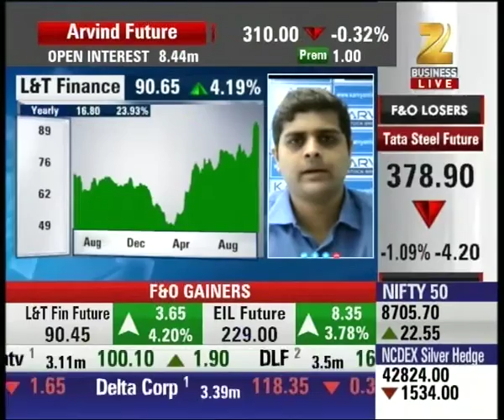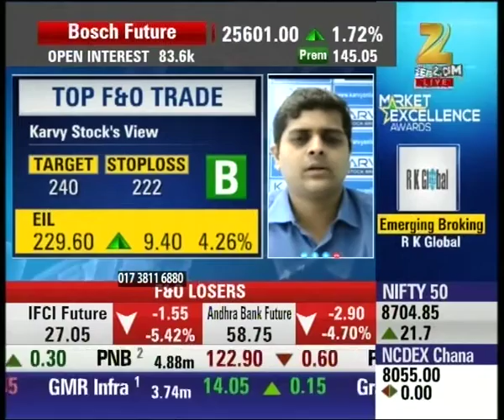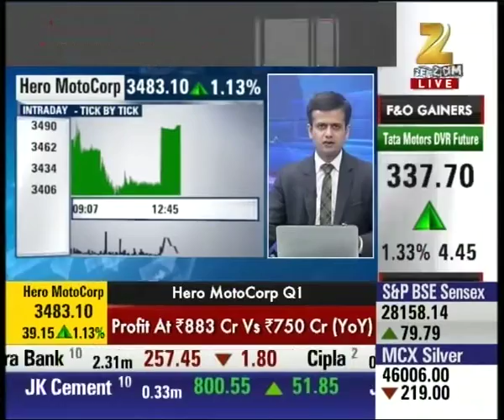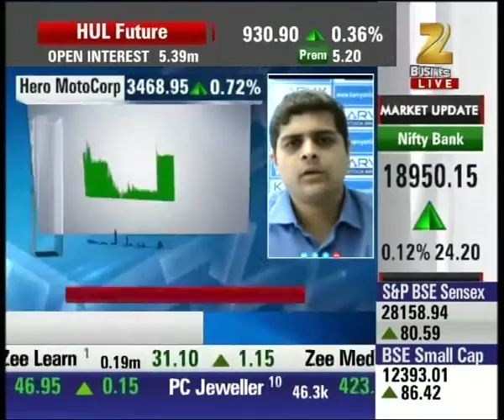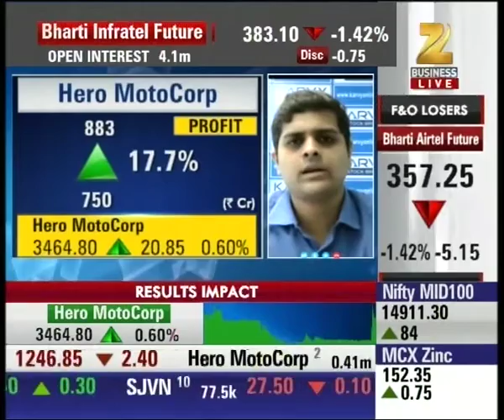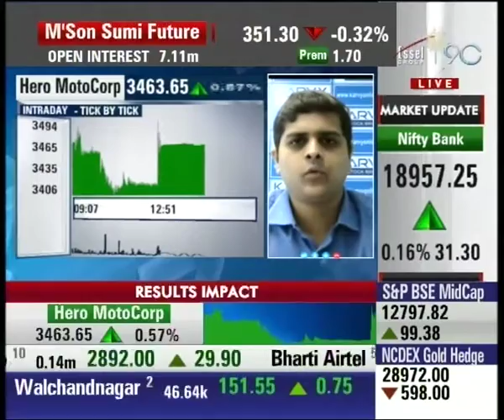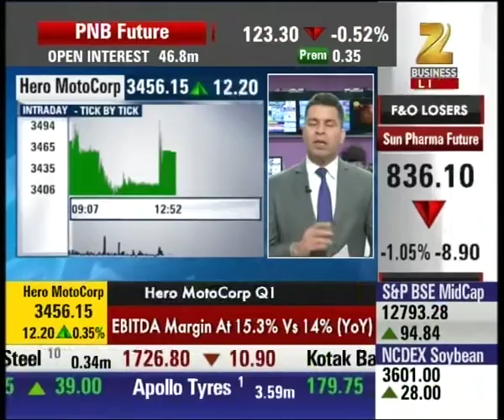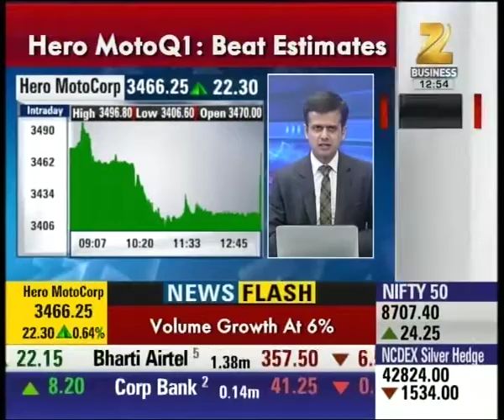Expert outlook and suggestion on L&T Finance | Superfast Future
L&T Finance is currently trading at 90.45 with the rise of 3.65. Watch complete news story of Superfast Future and stay updated with the latest trends and statistics in the stock market, commodity market and share market!